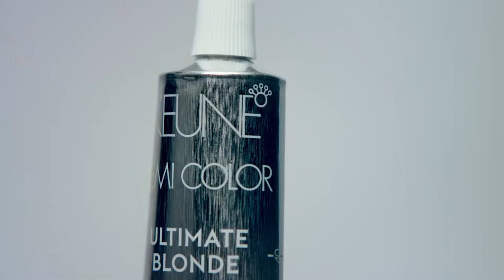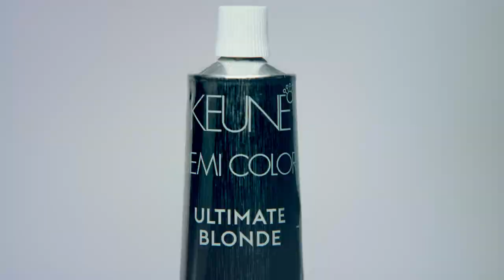Keune Ultimate Blonde: Lightening and toning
The most beautiful blondes don’t come from a box—they come from a blonde specialist (that’s you). So we upgraded Ultimate Blonde, our professional lightening range.